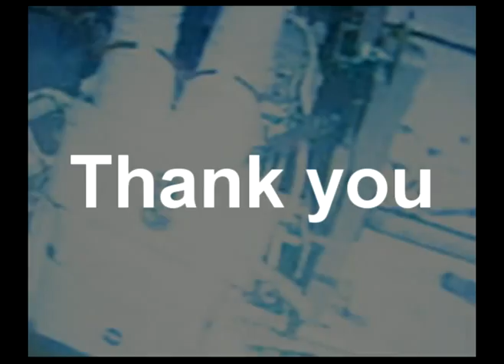First Swede in Space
Christer Fuglesang is the first swede in space, here with music from Low Season Combo "Sign up for NASA" visit me at: